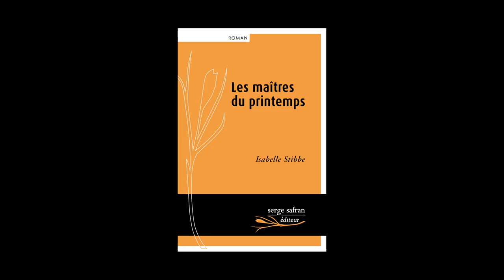Editions Serge Safran - Partie 1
Serge Safran vous présente l'ouvrage d'Isabelle Stibbe "Les maîtres du printemps". Rentrée littéraire automne 2015.